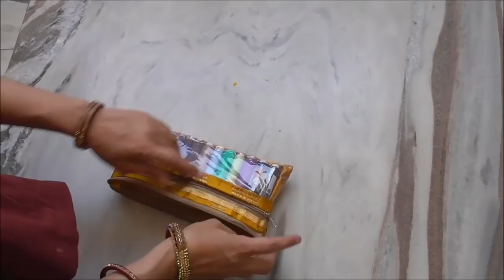3 beautiful ideas from waste scrap fabric/waste katran reuse /old cloth reuse /best from waste idea